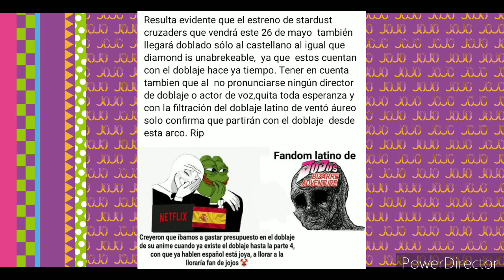Aclarando dudas del Doblaje Latino de Jojo's